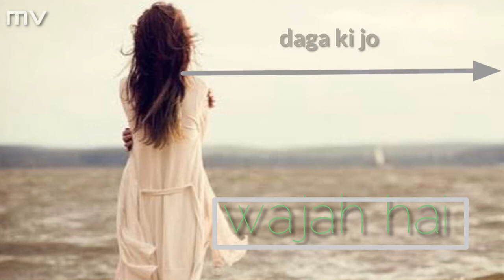😡Bada pachtaoge||💔mujhe chod kar jaoge||vicky kaushal&nora fatehi|| love sad sang||madhup verma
love video
love romantic
romamce  song
2020 new love story
new song
love❤😘💞😍 video
cute Love song
cute Love story
WhatsApp status
full love story
sad song
romantic status
old status
new status
Love song
sad song
romantic song
romance song
WhatsApp video clip
short video clip for WhatsApp
WhatsApp video filmy
WhatsApp vi call
WhatsApp song
WhatsApp love song
WhatsApp comedy
WhatsApp comedy scenes
WhatsApp romantic scenes
WhatsApp romantic song video hd
WhatsApp sad status video
comedy video
best video of love❤😘
cute love video clip
sad song
romantic status video
romantic song
love video
love romantic
romamce  song
2020 new love story
new song
love❤😘💞😍 video
cute Love song
cute Love story
WhatsApp status
full love story
sad song
romantic status
old status
new status
Love song
sad song
romantic song
romance song
WhatsApp video clip
WhatsApp video filmy
WhatsApp vi call
WhatsApp song
WhatsApp love song
WhatsApp comedy
WhatsApp comedy scenes
WhatsApp romantic scenes
comedy video
sad song
romantic status video
romantic songlove video
love romantic
romamce  song
2020 new love story
new song
love❤😘💞😍 video
cute Love song
cute Love story
WhatsApp status
full love story
sad song
romantic status
old status
new status
Love song
sad song
romantic song
romance song
WhatsApp video clip
WhatsApp video filmy
WhatsApp vi call
WhatsApp song
WhatsApp love song
WhatsApp comedy
WhatsApp comedy scenes
WhatsApp romantic scenes
comedy video
sad song
romantic status video
romantic song
love video
love romantic
romamce  song
2020 new love story
new song
love❤😘💞😍 video
cute Love song
cute Love story
WhatsApp status
full love story
sad song
romantic status
old status
new status
Love song
sad song
romantic song
romance song
WhatsApp video clip
WhatsApp video filmy
WhatsApp vi call
WhatsApp song
WhatsApp love song
WhatsApp comed

Pachtaoge_(_From_"_Jaani_Ve_"_)